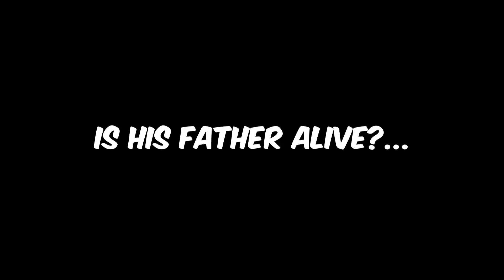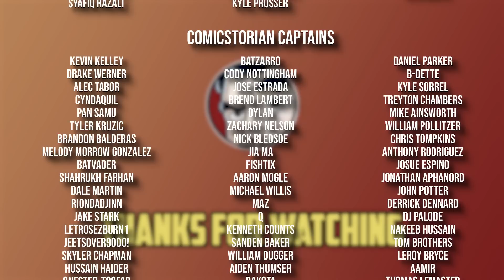Red Hood Outlaw Era - Full Story From Comicstorian